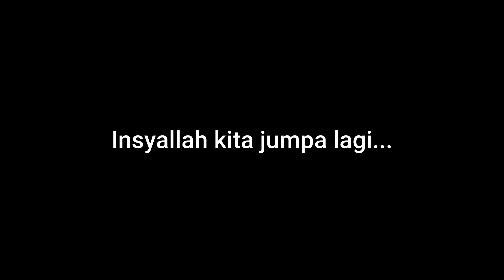Dari lensa saya sorotan sambungan kisah ride semalam